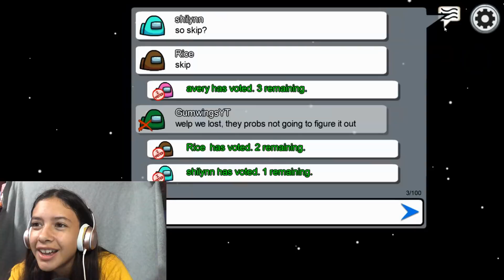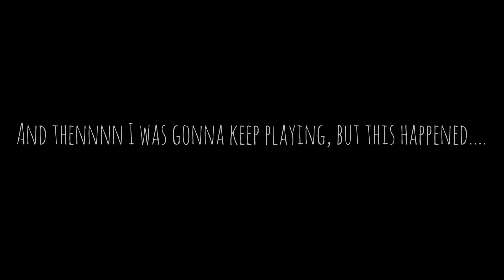ASMR Playing Among Us (with subs)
Hi guys, this was literally so much fun and I really enjoyed it. Definitely doing this again, and I'm thinking about making a part 2 if you guys want it!!

Everyone who wants a custom video MUST fill out that Google Form (if you email me, I send you the link again) PLEASE CHECK YOUR EMAIL IN THE DAYS FOLLOWING YOUR REQUEST! I WILL EMAIL YOU BACK SHORTLY.

If you'd like to tip me to help me and my channel, please send support here:

Recorded on my iPhone 8 LOL
(Lightning to USB adapter)